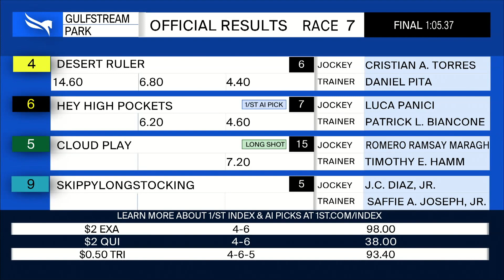Gulfstream Park July 10, 2021 Race 7